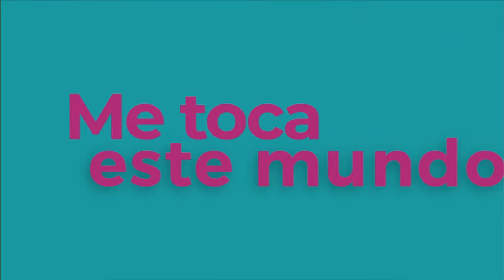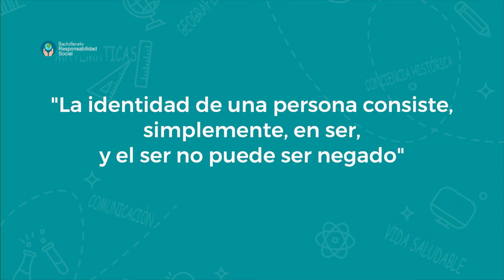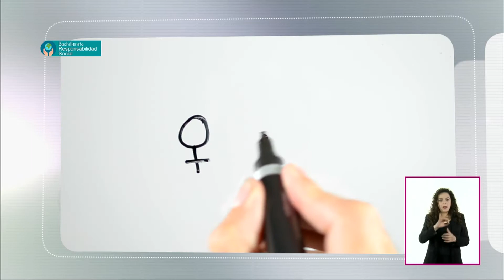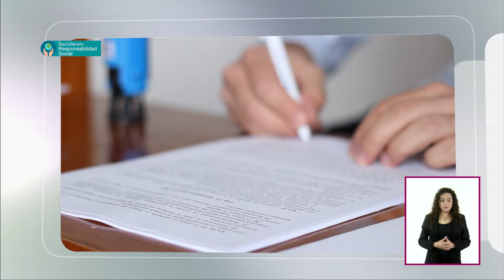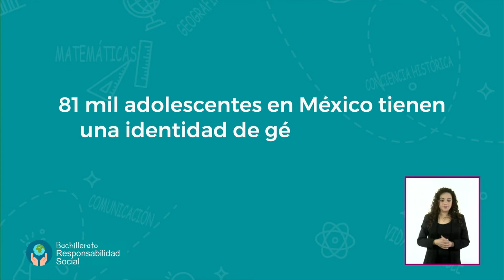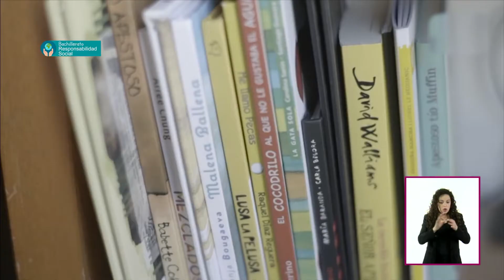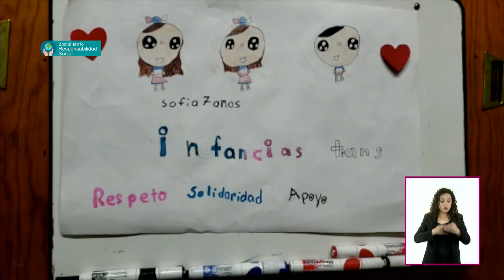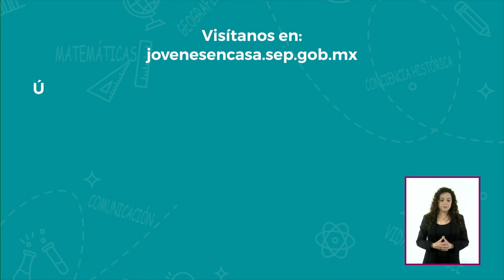T3 » Bachillerato » Responsabilidad Social » Trans: un asunto del ser